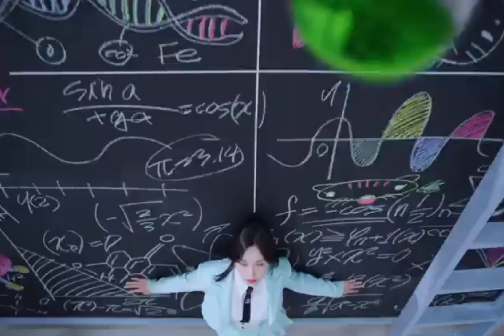Scientist| Twice| New comeback